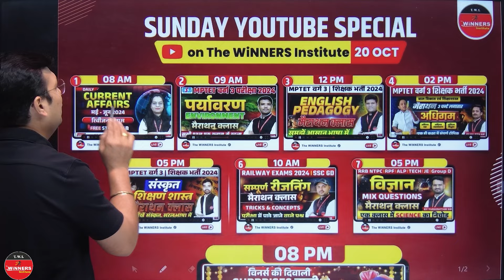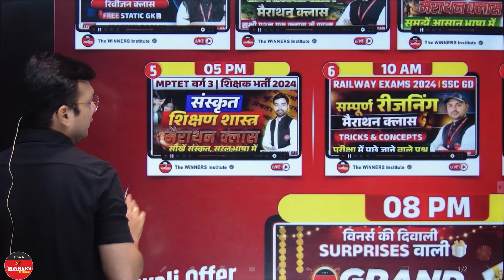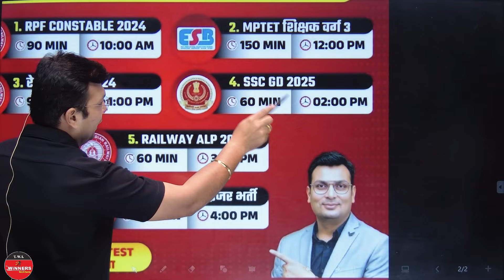FREE FOR ALL | Marathon Classes & FREE Tests | RLW | RPF | NTPC | MPTET | SSC GD | Aditya Patel Sir